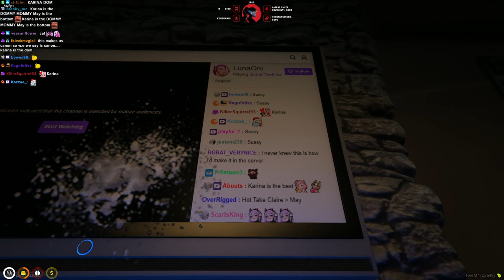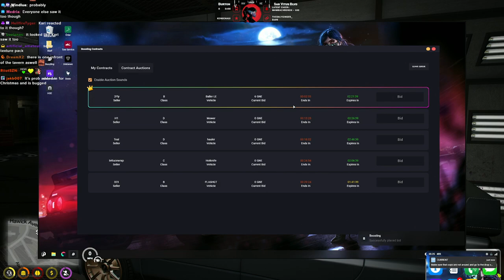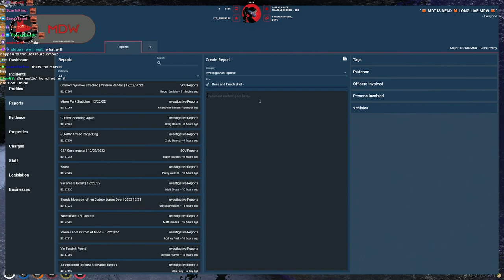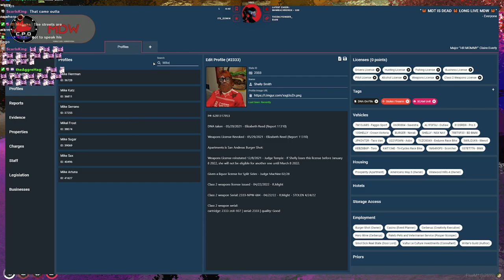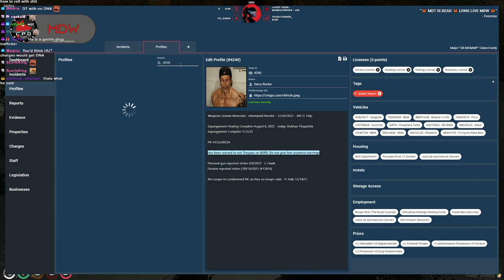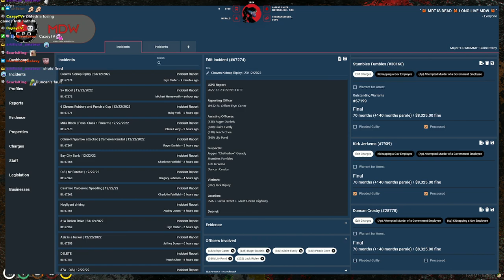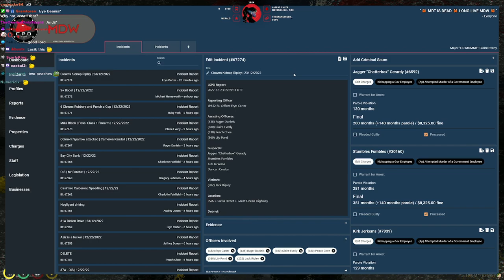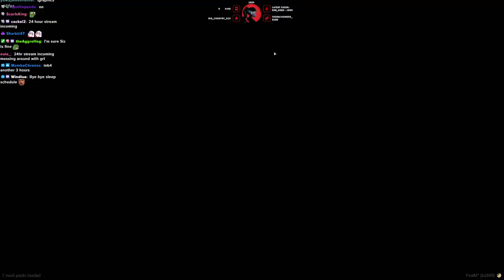[12/22/22] Character Select? | NoPixel (2/2)